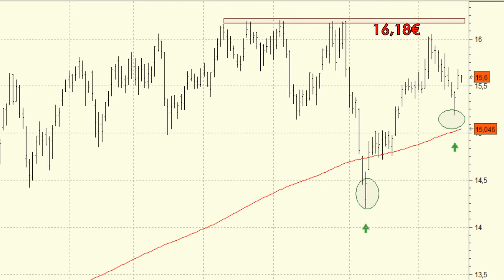Vídeo análisis técnico de Ferrovial, buscará atacar los máximos históricos en las próximas semanas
Ferrovial sigue cotizando en una banda lateral desde hace meses.

Todo parece indicarnos que acabaremos viendo su definición alcista en las próximas sesiones.